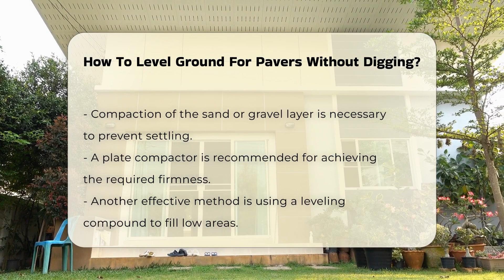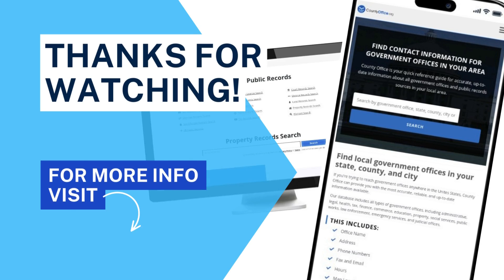How To Level Ground For Pavers Without Digging? - CountyOffice.org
How To Level Ground For Pavers Without Digging? Have you ever considered the best methods for leveling ground for pavers without the hassle of extensive digging? In this informative video, we will explore some innovative techniques that can help you achieve a perfectly level surface for your paver installation. We'll discuss the advantages of using materials like sand and gravel to create a solid base, along with the importance of compacting this layer to ensure stability over time. Additionally, we will delve into the benefits of utilizing a leveling compound that can seamlessly flow into low areas, providing a smooth foundation for your pavers.

We will also highlight the use of paver base panels, which offer an efficient solution for distributing weight evenly and minimizing the need for excavation. Proper drainage is another critical aspect we will cover, as it plays a vital role in the longevity of your paver installation. By incorporating a slight slope, you can facilitate effective water runoff and protect your investment.